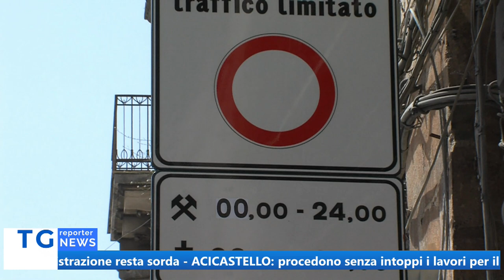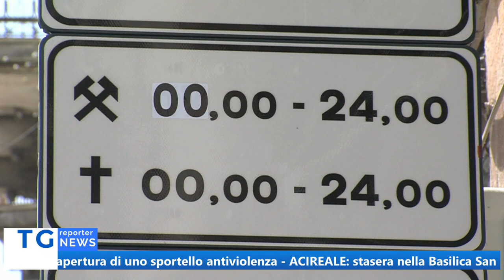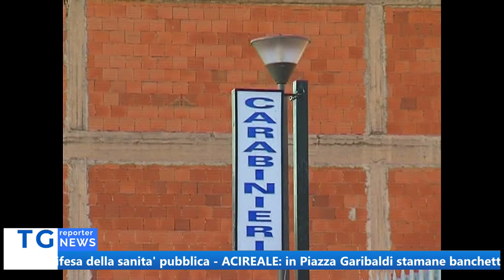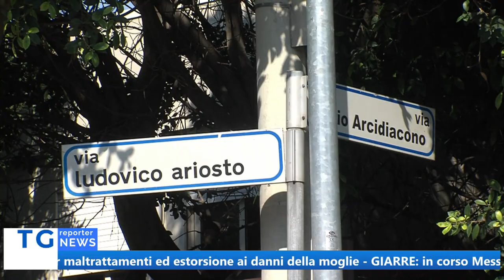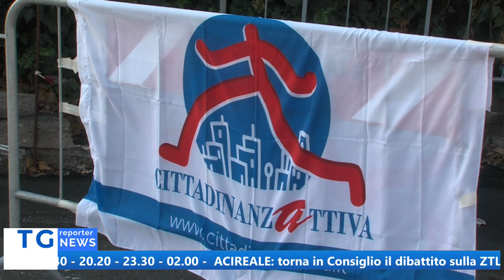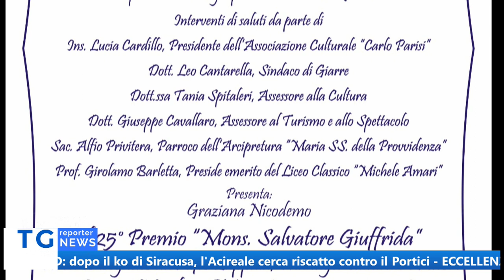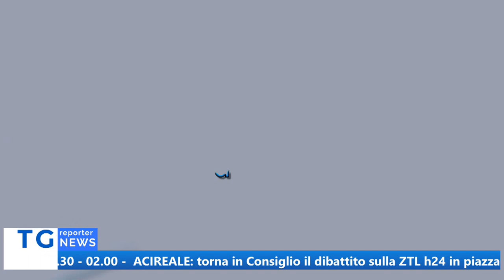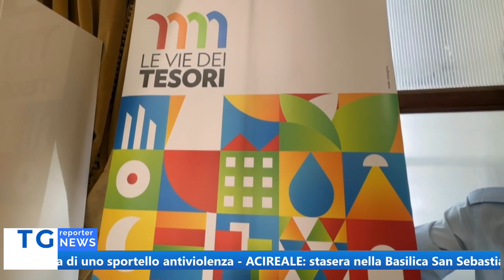TG REPORTER 07 OTTOBRE 2023